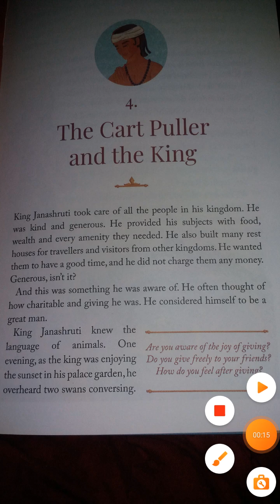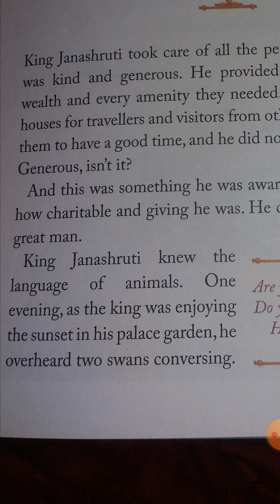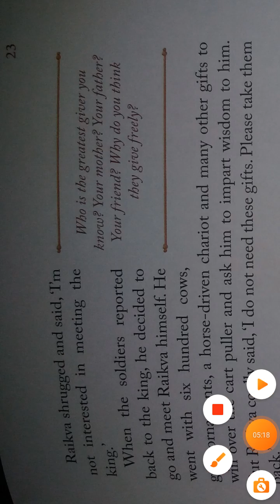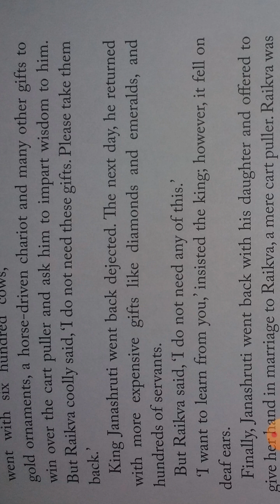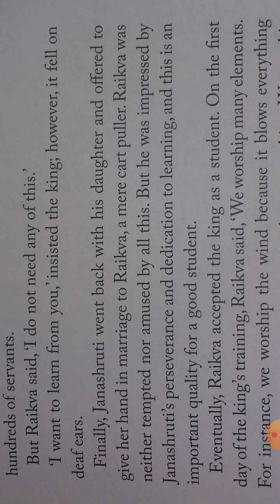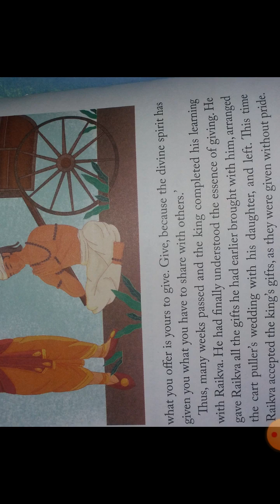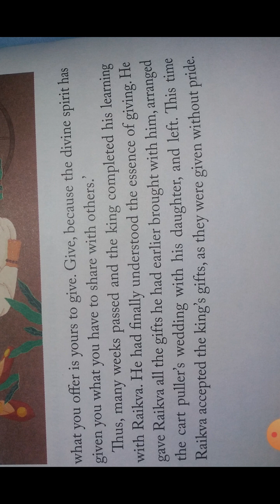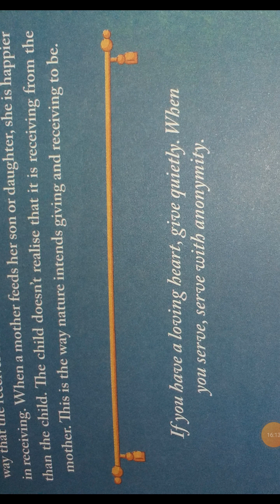The Cart Puller and the King |Tales From The Vedas and Upanishads | By - Daaji Kamlesh Patel